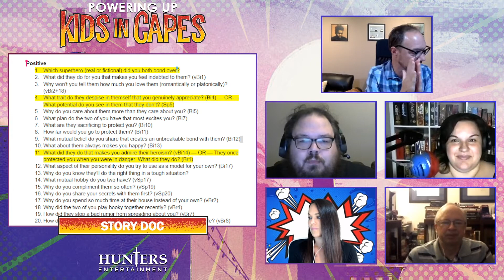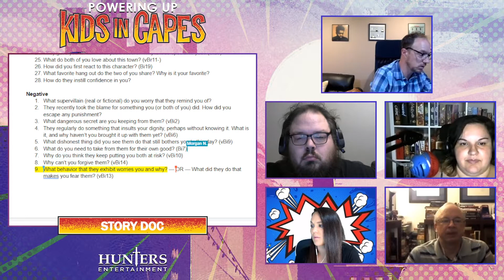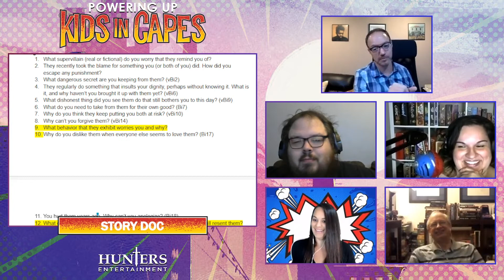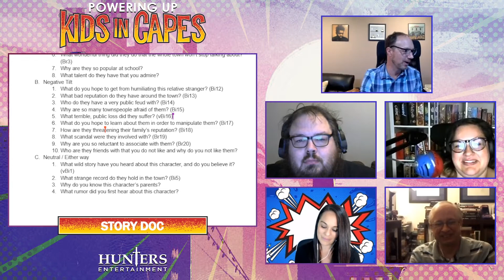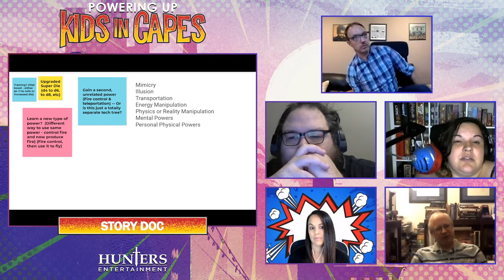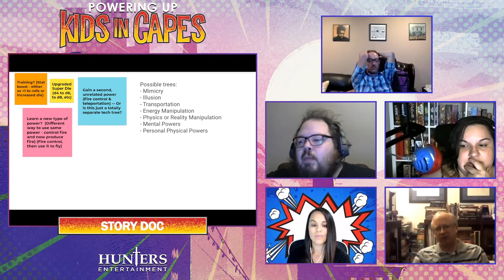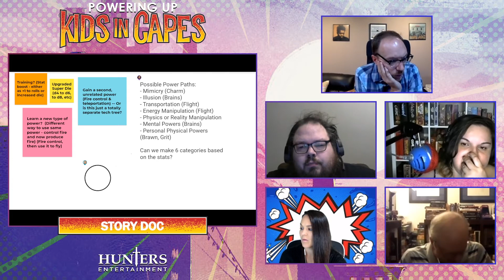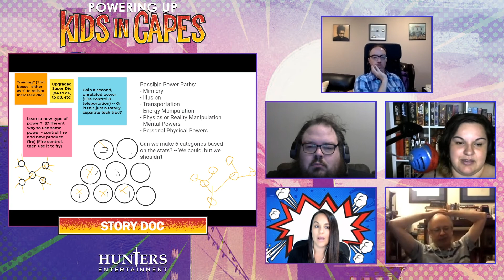Hunters Gathering | Powering Up: Kids in Capes Development - Episode 5: The Lucky One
Join the creative team behind the next installment in the Powered by Kids on Bikes line, Kids in Capes, as they develop the game live (recorded on Twitch every Friday @ 6pm PT)!

This stream is a recording from our Twitch channel.